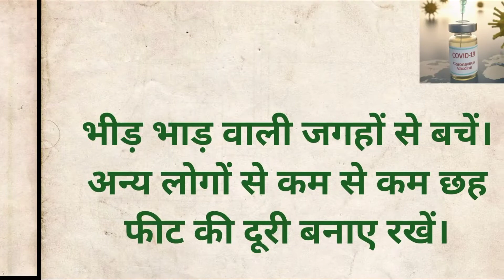कोरोना वैक्सीन लगवाने के बाद ये सावधानियां रखना जरुरी हैं। Corona Vaccine । Covid 19 ।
सावधानी हटी – दुर्घटना घटी
Tips to follow after vaccination:
In this one minute video there are 12 valuable tips that will help you after vaccination:
• After vaccination, stay seated at the vaccination centre for 15-30 minutes. Health workers will monitor you for immediate reactions. Report if you feel dizzy or have nausea, vomiting, or any allergic reaction.
• Drink plenty of fluids and keep your body hydrated after the vaccine dose.
• Avoid consuming alcohol or smoking.
• Soothe your arm. You may place a cool or wet washcloth on the area.
• Swing your vaccinated arm to calm the inflammation.
• Be prepared for some minor side effects as your body builds immune protection. These may go away in 1-2 days. The side effects are:
1. Pain and redness at the site of injection
2. Chills and mild fever
3. Headache
4. Fatigue and body ache
5. Joint and muscle pain
• Take paracetamol if you have any of the above symptoms. If they last for more than a week, contact your doctor immediately.
• Wear light clothes.
• After the second dose of the vaccine, you may experience similar symptoms seen after the first dose. If the side effects persist for more than 1-2 days, call your doctor.
• Remember that the antibodies that develop after the second dose of the vaccine reach a protective level after 15 days. Hence, be careful; do not relax the preventive measures.
• If you wish to take any other vaccine for a different medical condition, maintain a gap of at least 14 days after taking the Covid-19 vaccine.
• It is also important to discuss with your doctor if you have been on immunosuppressants, such as methotrexate. Your doctor might put the medication on hold for two weeks after the Covid-19 vaccine.
Conclusion:
Remember that the vaccine is merely a prick. Try to overcome your nervousness and anxiety while getting injected. Collect your certificate of vaccination or download it from the Co-Win site. Be responsible citizens, and get vaccinated when your turn comes.
Although you have received both doses of the Covid-19 vaccine, remember to take preventive measures, especially in public places. Remember that vaccination does not ensure complete immunity. So continue wearing masks and follow safe hygiene practices for self-protection and prevent virus transmission. Take both doses according to the schedule and encourage other people to get vaccinated. Stay safe, stay strong!

Regards,
(Kulwant Singh)
Channel: KsNonihal